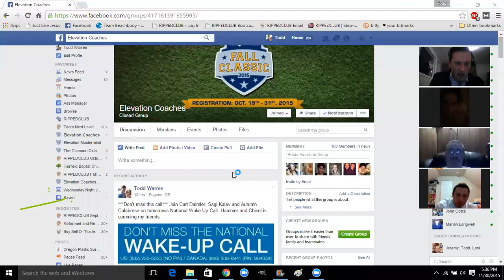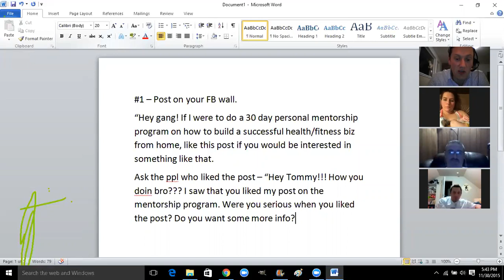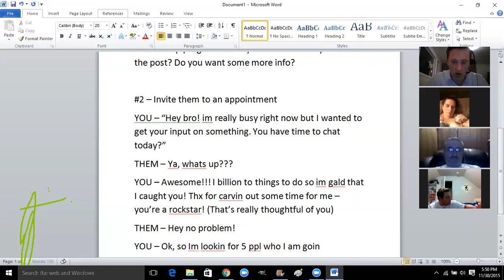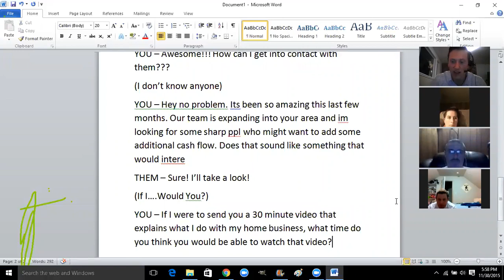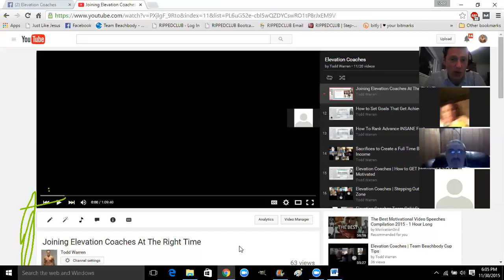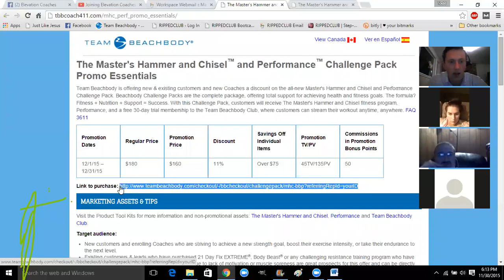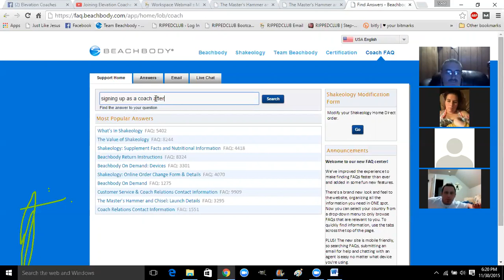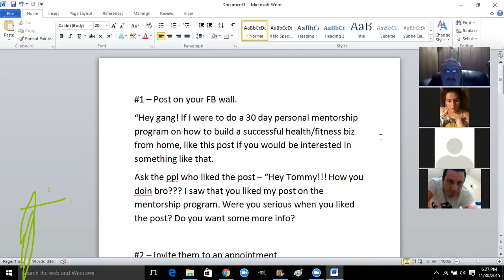Elevation Coaches - How To Find Business Builders